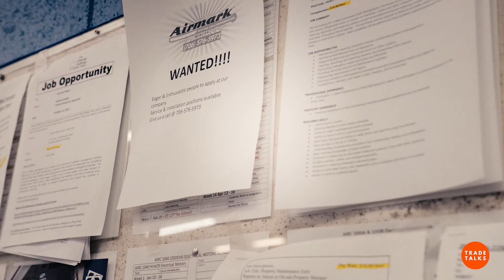Trade Talks: Air Conditioning Technology